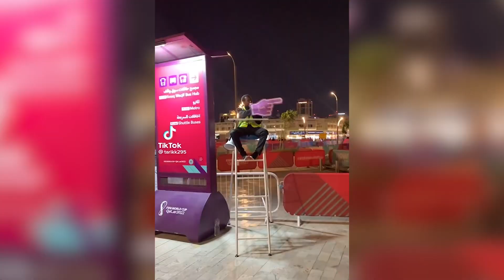Metro Man en Qatar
Conoce a Metro Man 🔥
Ellos son la sensación de Qatar 🇶🇦 Sobretodo uno 👉🏼